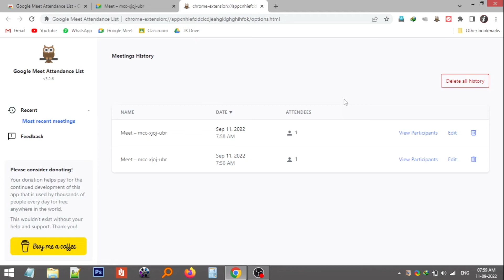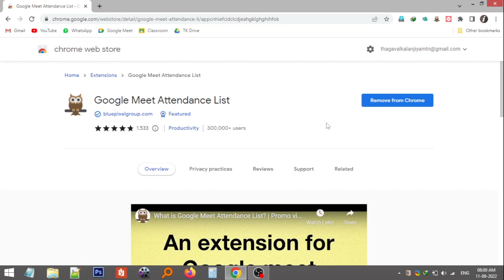Google Meet Attendance | Online class attendance book - i Know Tamil